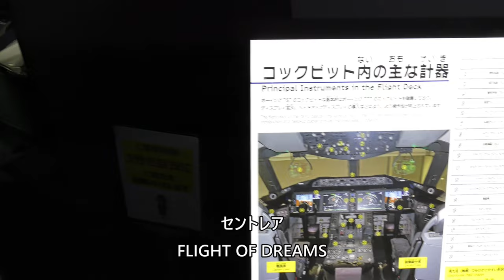セントレア【FLIGHT OF DREAMS】Boeing787-8